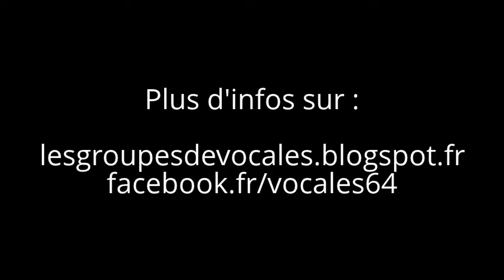Best of Swingin' Nuts - Vocales